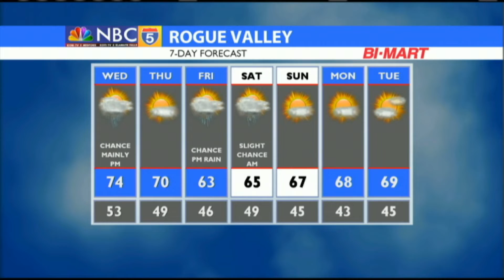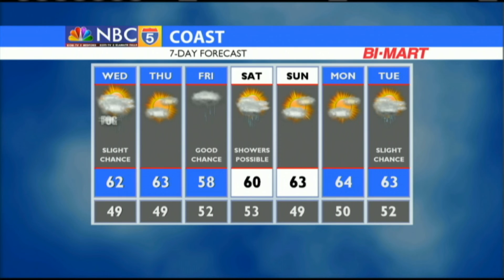Weather 10/02/2018 (PM Edition)